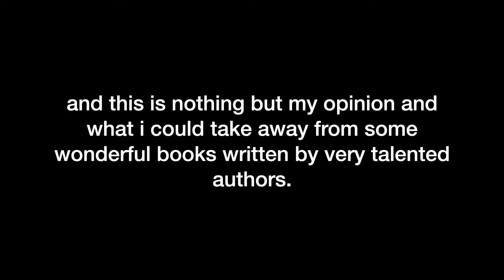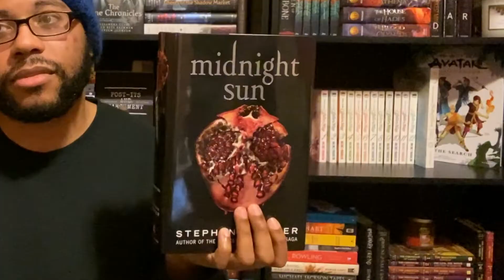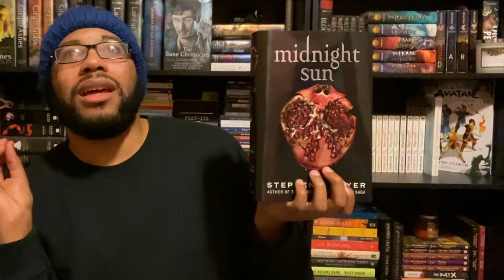DISAPPOINTMENTS: BOOKS & 2020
ugh!!! i've been so behind in trying to upload new videos =( i'm very sorry.

but 2020 has come and gone!!! yay!!! and i hope that this year so far has been treating you kindly.

i truly hope that you enjoy the video.

amazon wishlist

*and if you would like to, you can also support my coffee addiction lolol*